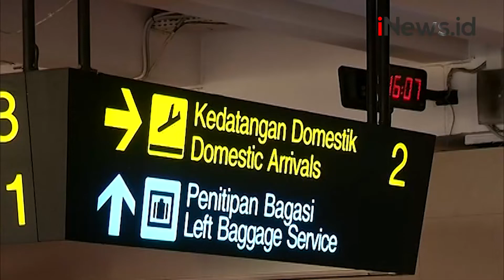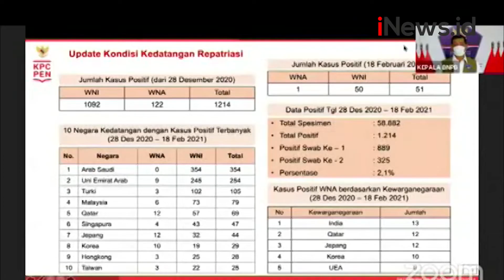Lebih dari 1.000 WNI dan WNA Tekonfirmasi Positif Covid-19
Lebih dari 1.000 WNI dan WNA yang tiba di tanah air sejak 28 Desember 2020 terkonfirmasi positif Covid-19. Padahal, saat tiba mereka telah membekali diri dengan surat keterangan bebas Covid-19. Kini pemerintah tengah menelusuri kasus tersebut.

Android: inews.id/android
iPhone: inews.id/ios